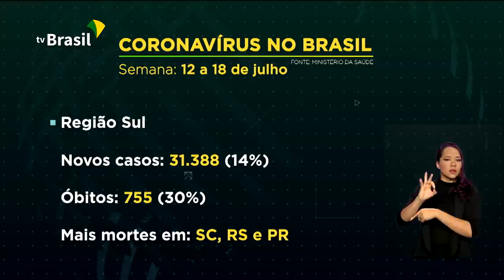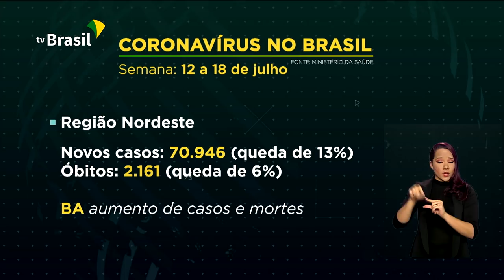Cai em 11% a incidência de novos casos de Covid-19 no país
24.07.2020 - A incidência de novos casos de Covid-19 no Brasil caiu 11% nos últimos dias, segundo dados do Ministério da Saúde. Governo amplia até dezembro prazo para saque de benefícios do Bolsa Família.